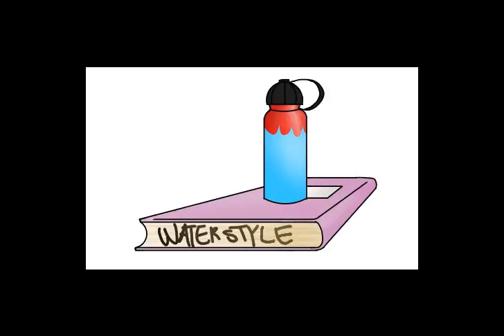Radio commerical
and this is part of the other weird video, so i hope you enjoy to?XD